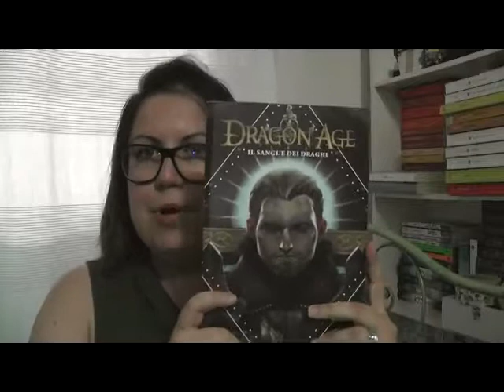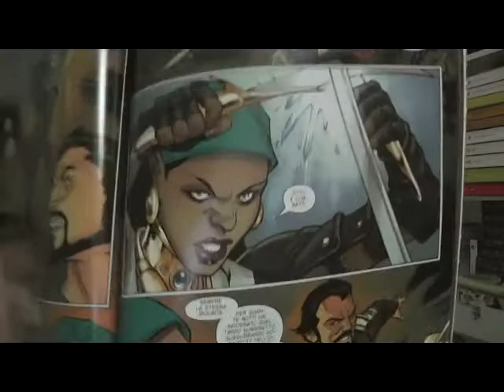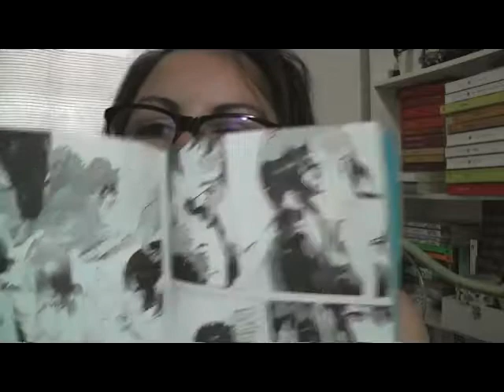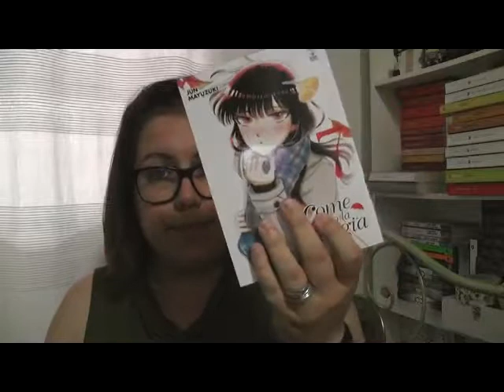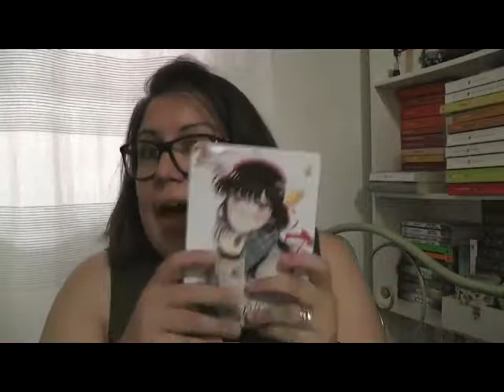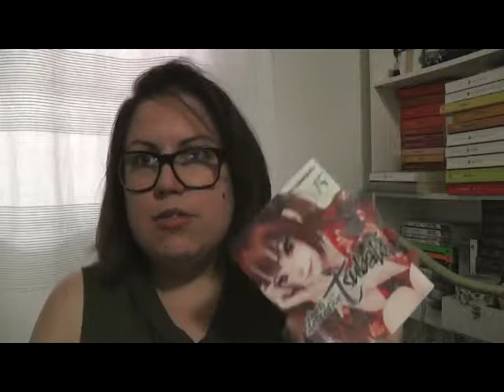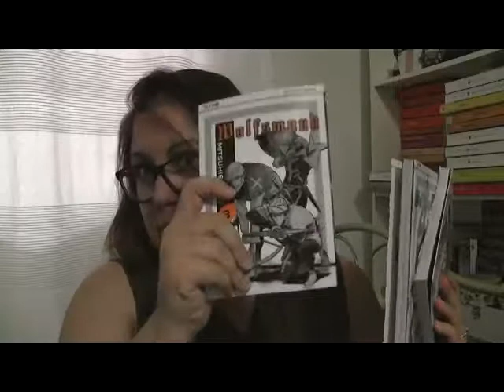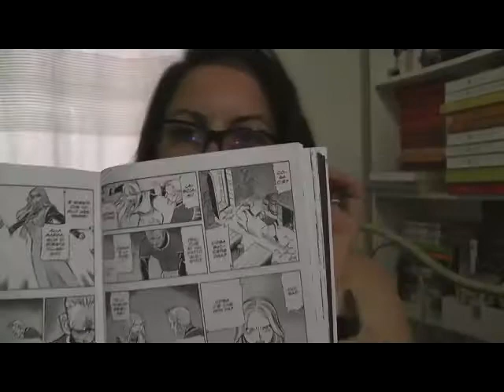I preferiti del mese! Giugno 2018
Ragazzi Luglio è iniziato e questo vuol dire solo una cosa! I preferiti del mese.